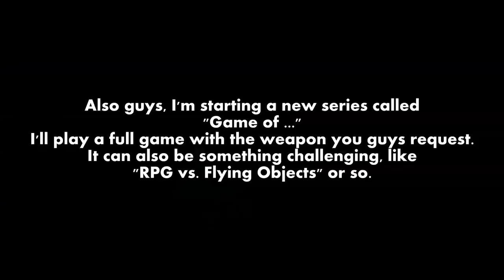360 Rendezook + MORE Battlefield 3